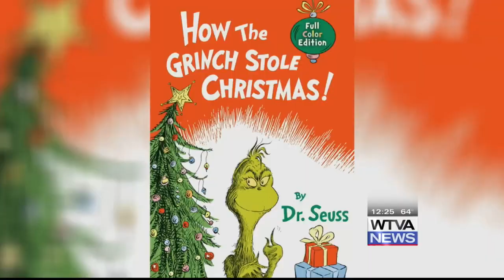Interview with new Corinth Police Chief Landon Tucker